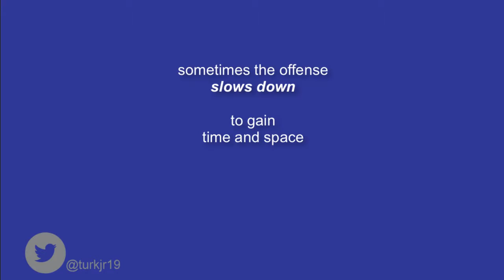Creating Offense: slowing down